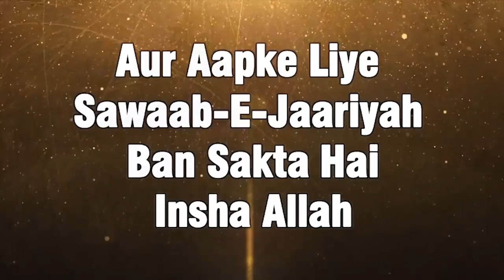Deen Ka ilm Dusro Tak Pahunchane Ka Fayda By Zaid Patel